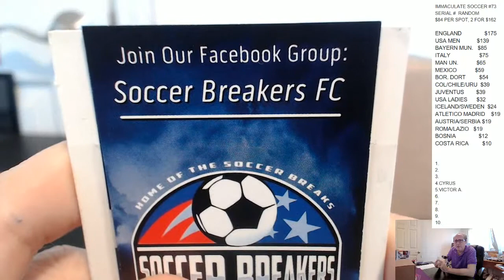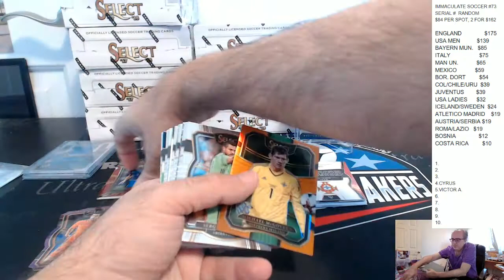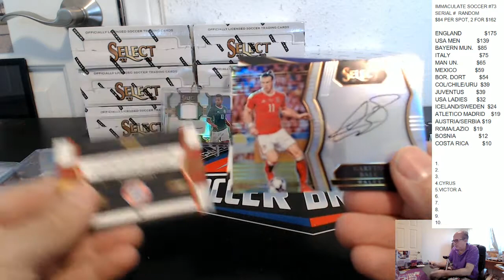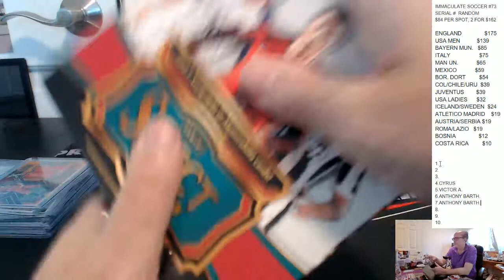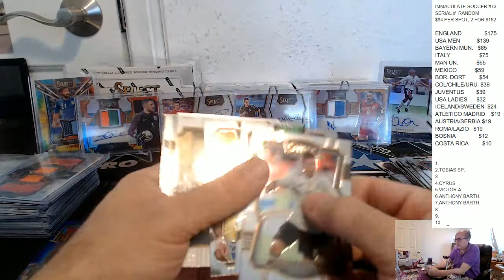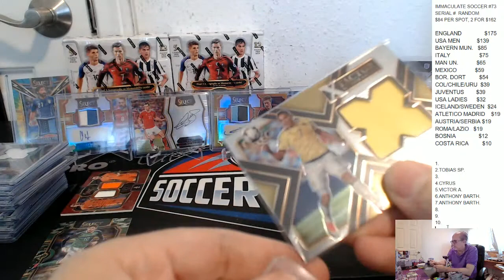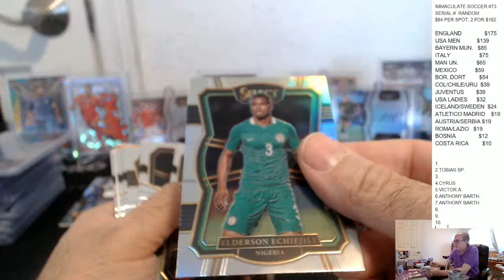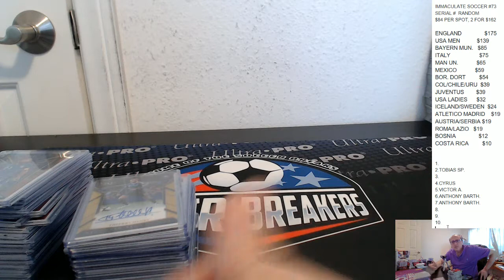2017 SELECT SOCCER 12 BOX PICK YOUR COUNTRY PYC CASE BREAK #11, DEC 3, 2017